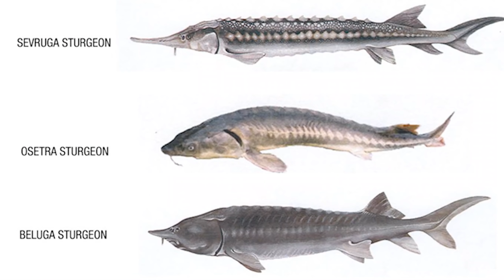[Hindi] What is Caviar? कैवियार क्या होता है? Why caviar is so expensive? How Caviar is produced!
Hello Viewers,
In this video I have explained in simple language what is Caviar in Hindi, Why is caviar is so expensive.
I have also explained how caviar is produced.

I hope you will like the video and learn something new about Caviar.

Keep Supporting and Keep Enjoying!!!